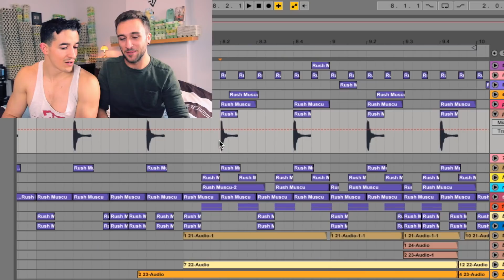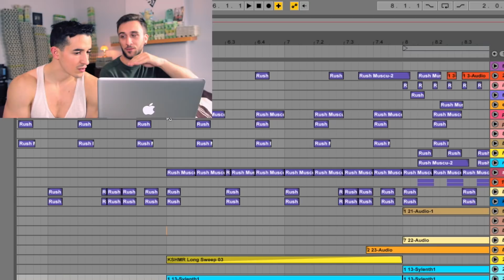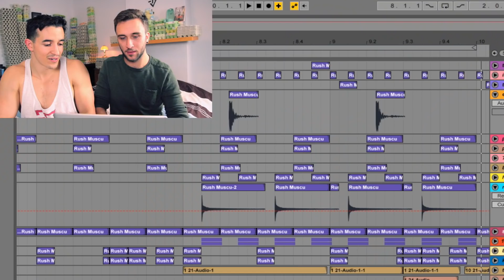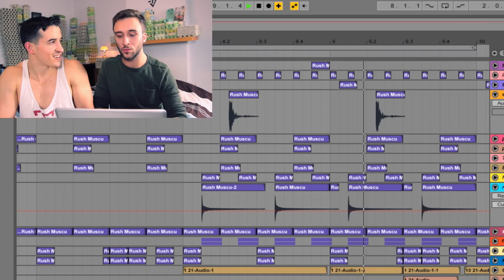UNE MUSIQUE AVEC MA SALLE DE SPORT !! (FELCKIN)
Une musique dans ma salle de sport avec Felckin

SUIVEZ-MOI !
PERISCOPE : tibo_inshape

Mon adresse postale :
"Tibo Inshape
CS 52072
81012 ALBI CEDEX"